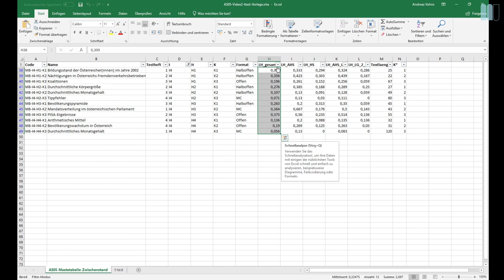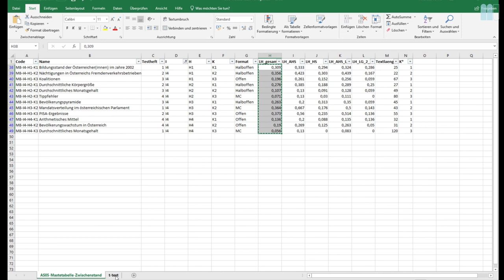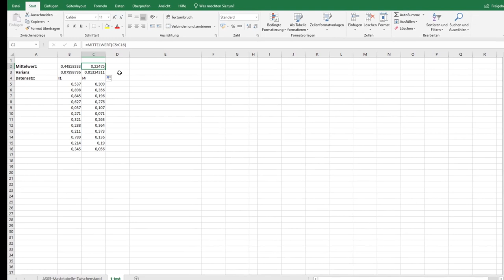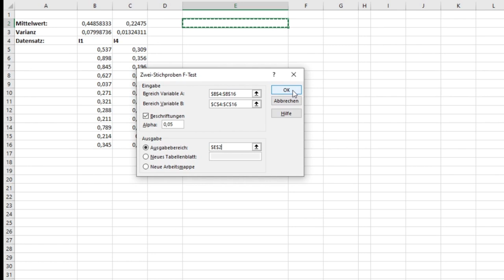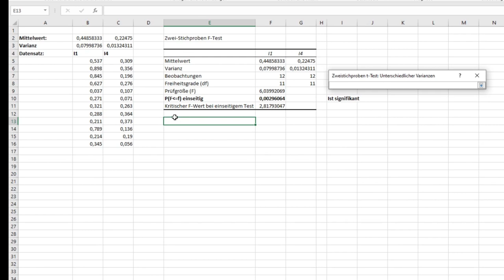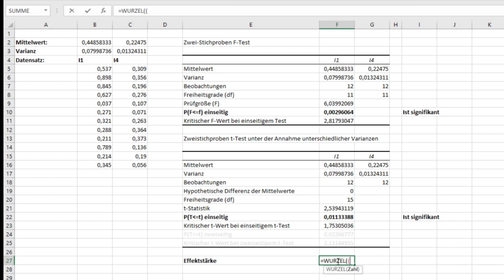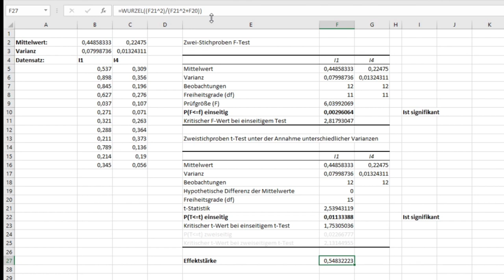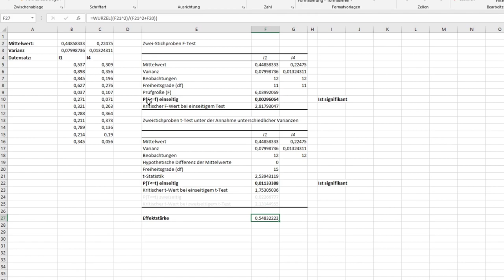IT-Ferialpraktikum, Video 2: Unterschiedshypothesen (t-Test)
In diesem Video wird erklärt, wie man Unterschiedshypothesen für Mittelwert- und Varianzunterschiede in Excel mit dem F-Test und dem t-Test überprüft.
Eine interaktive Version des Videos findet sich , dort auch die zugehörigen Datensätze.